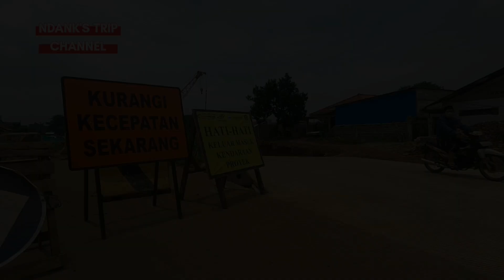HATI-HATI LEWATI JALAN LONTAR, NAIK TURUN CURAM, SEDANG DIBANGUN JEMBATAN TOL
Lokasi : Jl. Lontar
Jalan Lontar di Tanah Baru, Beji Depok sedang dibangun jembatan tol. Dimana nantinya Tol Cijago Seksi 3 berada di bawah jalan lontar. Saat ini sedang proses pembangunan dan sedang ada pengalihan arus lalin di sekitar sana. Hati-hati bila melintas, ikuti petunjuk petugas.